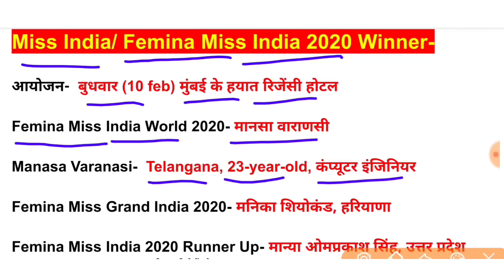Miss India 2020 के विजेता बनी | Femina Miss India 2020 Winner | Who is Miss India 2020 winner?